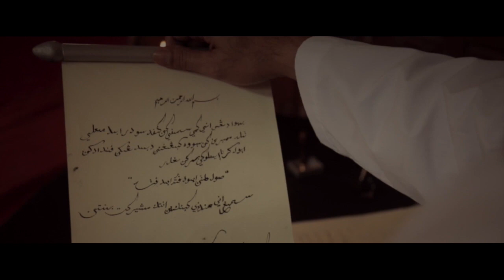Andien Tyas - OST. Tirtayasa (Official Music Video)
Kremov Pictures presents
Official Music Video - Original Soundtrack

TIRTAYASA
Performed by Andien Tyas
Composed by Darwin Mahesa
Arranged by Yudhistira Kusuma
Choir Orchestra by Padus UIN Banter
DOP by Ikbal Fadillah
Edited by Candra Septiana
LYRIC: TIRTAYASA
Written by Darwin Mahesa
Awan biru tersenyum penuh harapan
melihat jernihnya air yang kau alirkan
Namun seketika, langit menjadi kelam
Saat kau melangkah, untuk berperang
Tak pernah kau terpikir untuk menyerah
walau banyak cara mereka menghentikanmu
Langkah kakimu, tak akan pernah goyah
Kau tertulis  di dalam sejarah
Tirtayasa, kaulah pahlawanku
Berkelana membela rakyatmu
Bahkan kau rela bertaruh nyawa
Sampai bergelar Sultan Ageng Tirtayasa